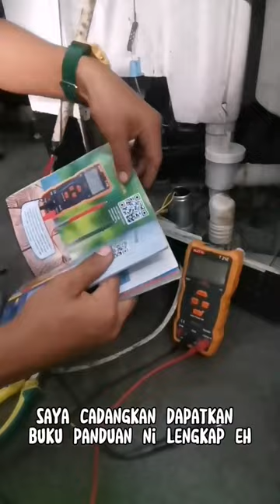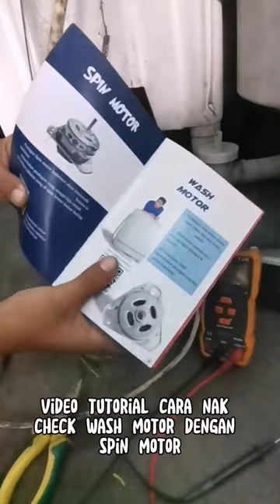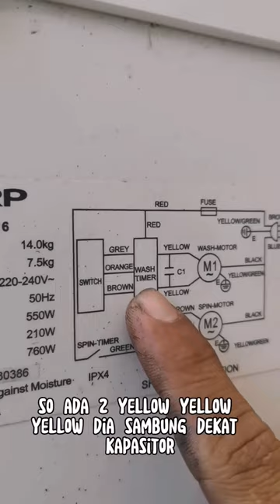MESIN BASUH MANUAL TAK BOLEH WASH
Hai..Video kali ini saya nak kongsikan kepada anda masalah mesin basuh manual tak boleh wash..Jom tonton dan kongsikan video tutorial ni.